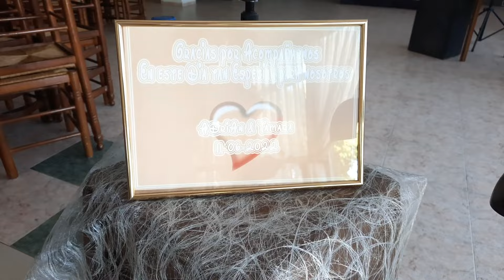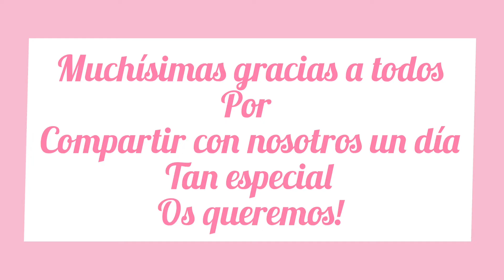❤️❤️❤️ MI BODA ❤️❤️❤️ ❤️ADRIÁN Y TAMARA❤️ 11.06.2022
Hoy os comparto uno de los días más Felices y especiales de mi vida.

Mi boda. Después de 13 años de noviazgo y 9 años de convivencia, hemos dado el paso de unirnos en matrimonio.

Comenzamos una nueva etapa juntos.

Muchas gracias por compartir un día tan bonito junto a nosotros.

RESTAURANTE: LOS ALMENDROS TORRELLANO, ALICANTE.

DECORACION DIY: EN CASA CON TAMARA
CREADA POR MI MISMA.

RAMO DE NOVIA DIY:EN CASA CON TAMARA
CREADO POR MI MISMA.